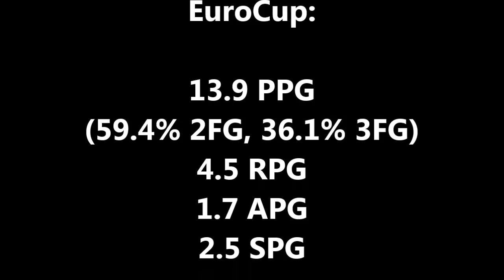Javonte Green 2018/2019 Highlights (Ratiopharm Ulm/Germany)